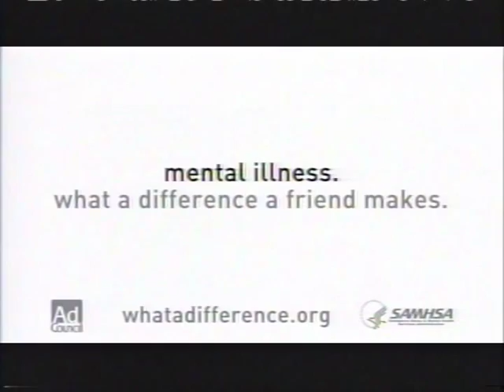Fox Valley In Focus October, 2015